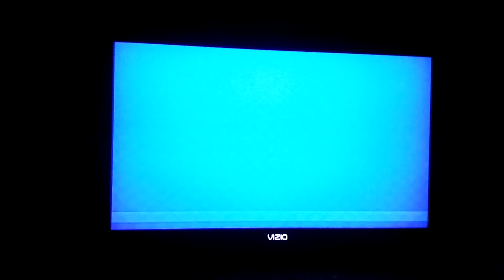MSS Mario Fireballs (P1) VS Random Team (CPU) in Peach Ice Garden Day (Last Part)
This is a video of the Last Part of Mario VS A Random Team in Peach Ice Garden Day for Mario Super Sluggers.